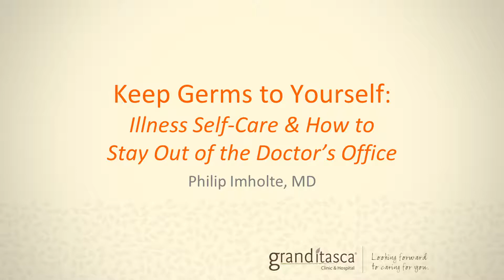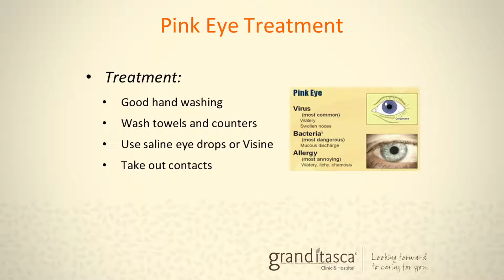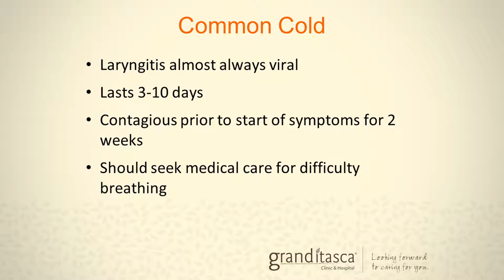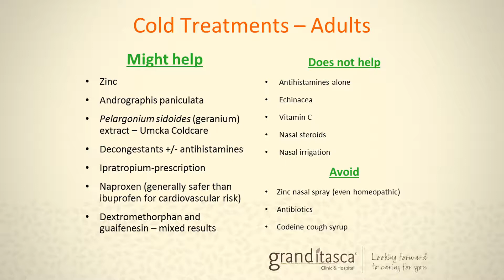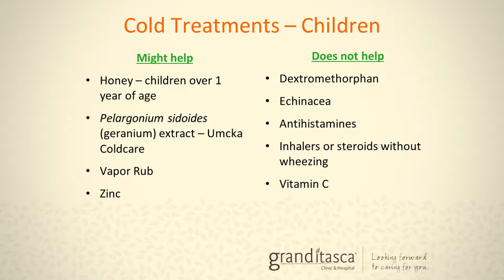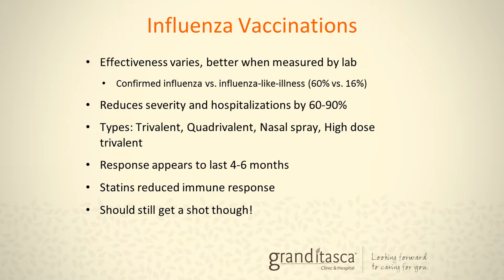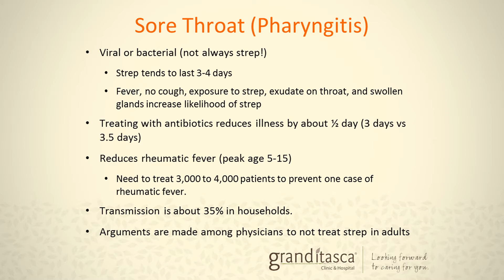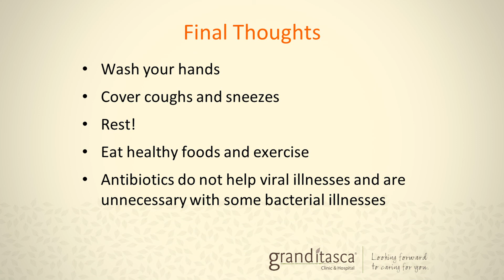Doc Talk - Preventing the Spread of Germs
Speaker: Dr. Philip Imholte